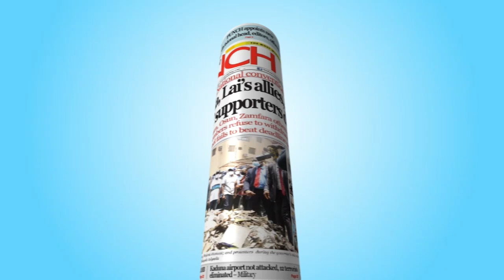POLICE INVITE NLC PRESIDENT OVER TERRORISM FINANCING, TREASONABLE FELONY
Interviews
Talk Shows
Films
Documentaries
Reality TV
Events